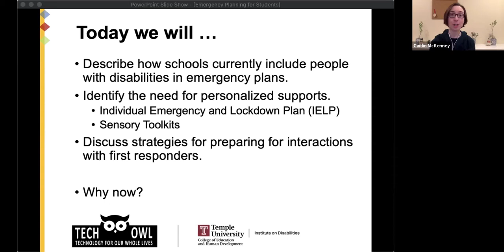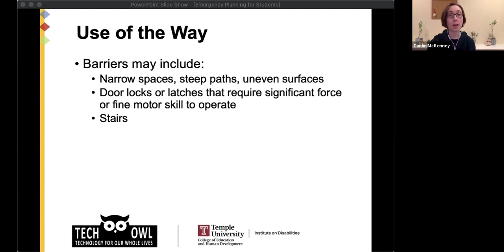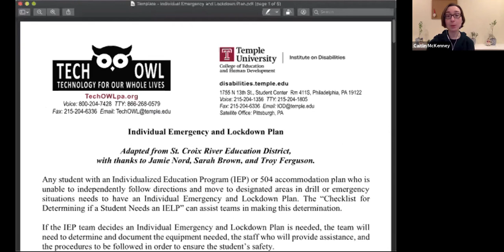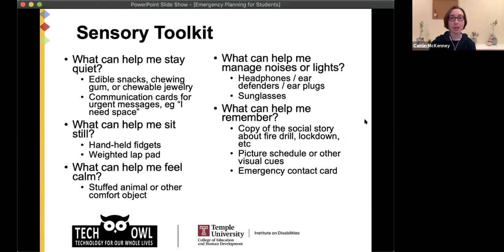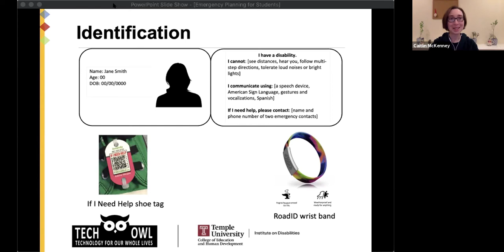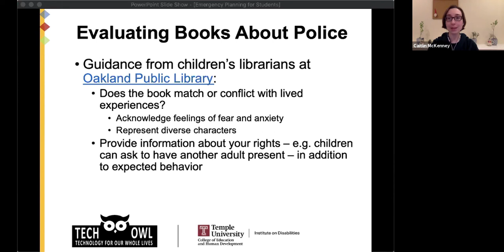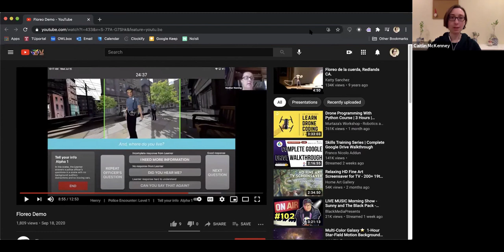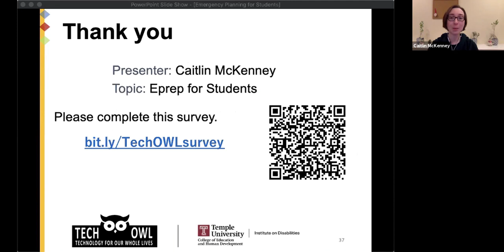Emergency Planning for Students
TechOWL is the Assistive Technology Act program that serves the entire state of Pennsylvania. We are located at the Institute on Disabilities at Temple University.

This webinar was originally recorded February 15th, 2021 and provides a general background of emergency preparedness for students, assistive technology as well as details about the services that TechOWL offers as Pennsylvania's AT ACT program.